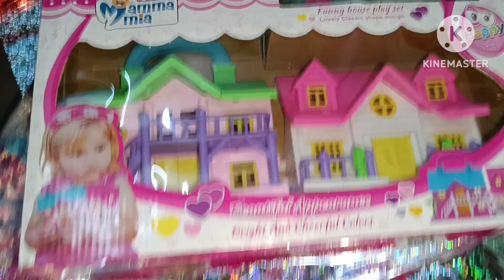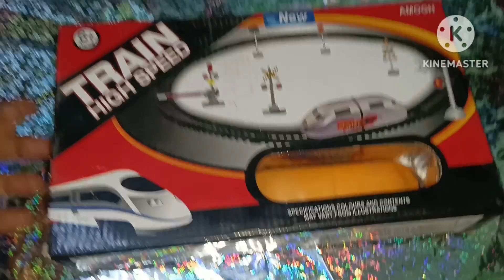how i lose my weight? ramesh kulfi jamshedpur//kiske liye toys li hu?